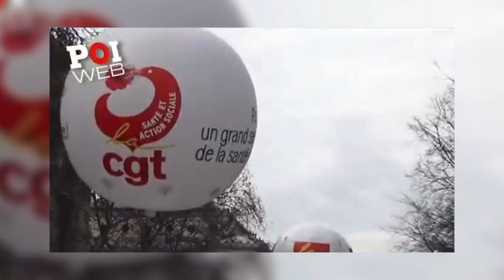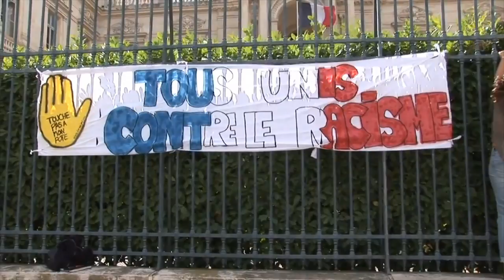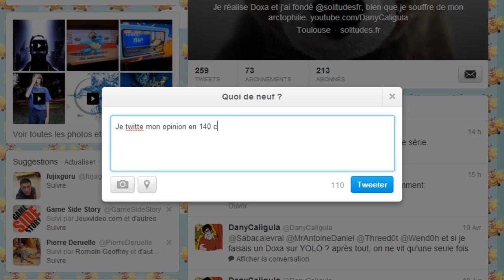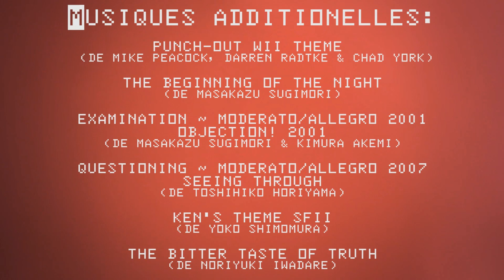Le débat d'idées - 03 - Doxa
Vous trouverez sur la page facebook dans les jours qui suivent des liens pour "aller plus loin" et sur de nouvelles références. N'hésitez pas à la rejoindre.